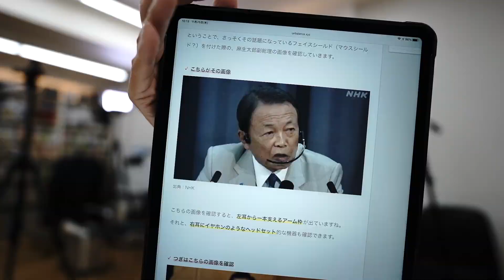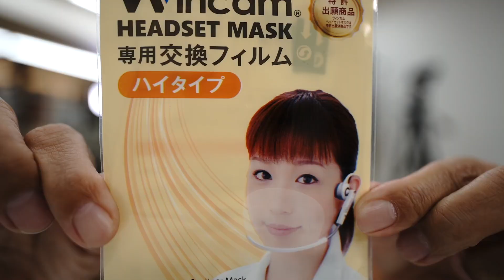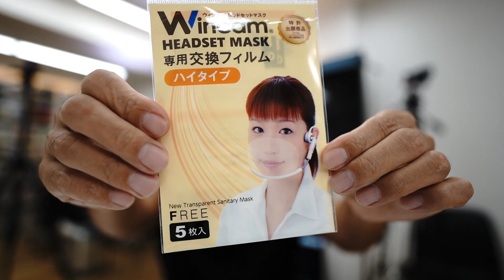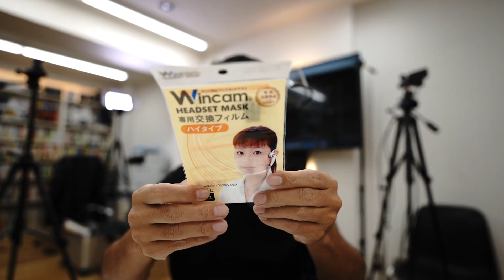芸能人タレントさんのフェイスシールドも、麻生さん＆ガクトスタイルに一気に変わりましたね。そしてウィンカムヘッドセットが更に進化した。１ヶ月使って感じた事